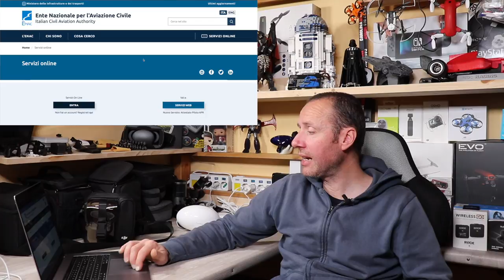ENAC 31€ PATENTINO DRONI DA OGGI CORSO E TEST ONLINE PER DRONI SOPRA I 250g. ECCO COME!!!